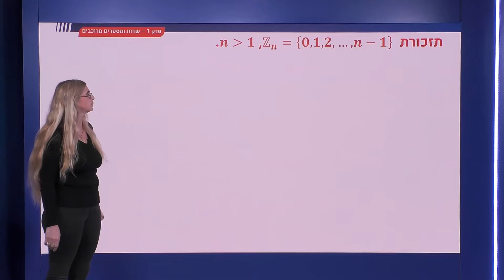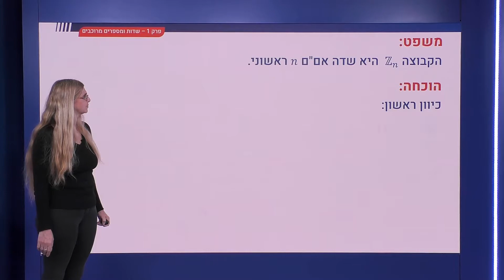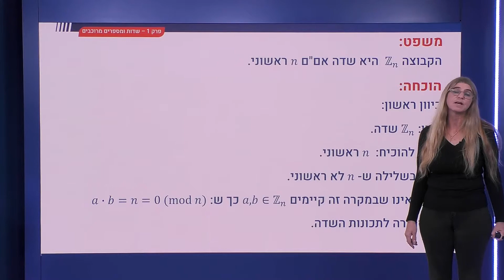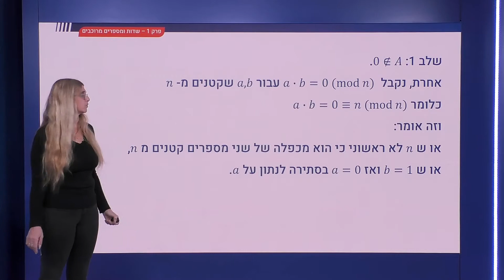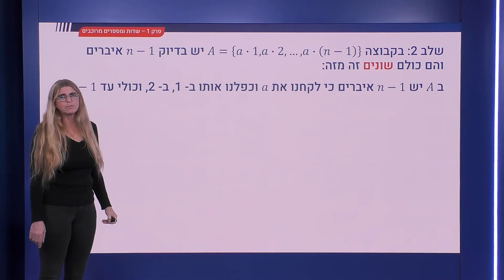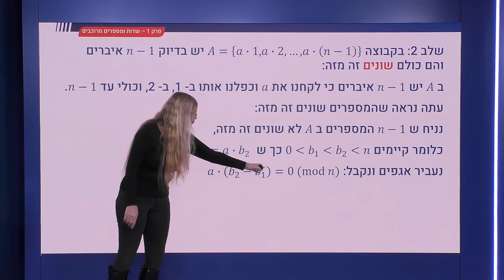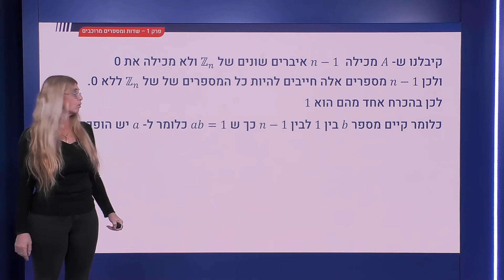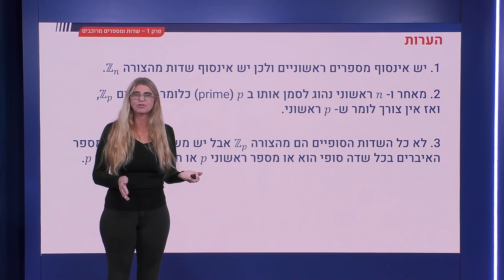7 - Zn הוא שדה אמ״מ n ראשוני